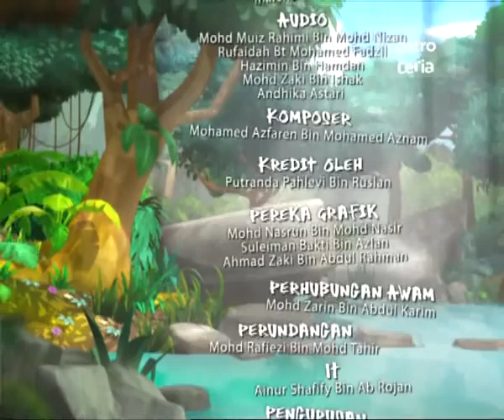Pada Zaman Dahulu - Sang Kancil dan Gergasi : Bahagian 3 Cerita Aki